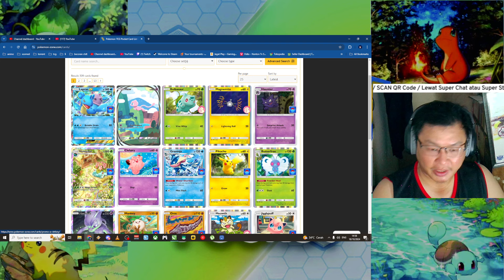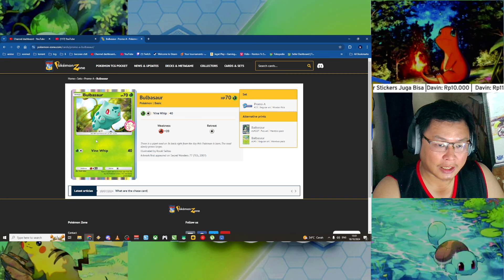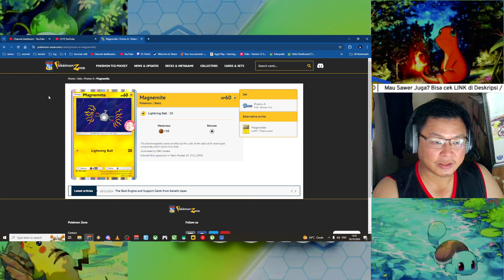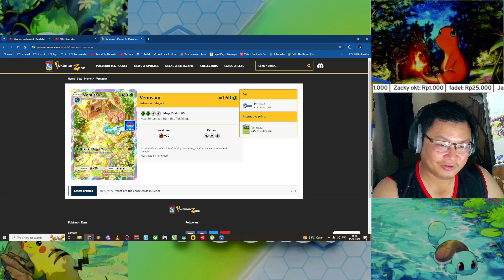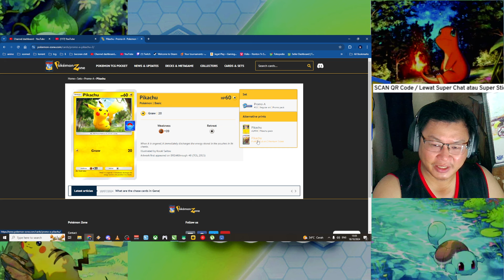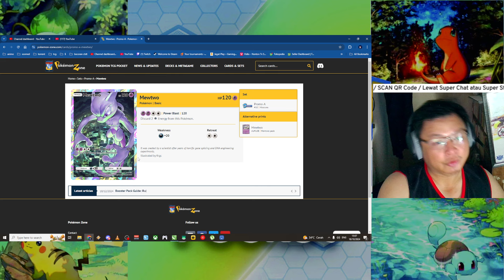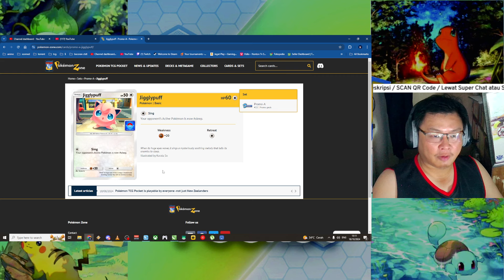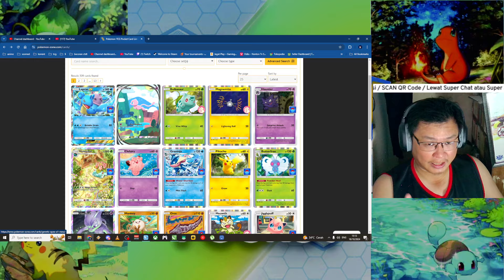LEAKED NEWS, GLOBAL RILIS BANYAK EVENT NIH - POKEMON TCG POCKET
Spec PC : i5 10400, ram 16gb ddr4, gtx 1650 ddr5, ssd nvme 2.0 256gb, psu 500w 80+gold

Beberapa command nightbot :
!spec

FJB Discord, kl mo join baca RULES. Moderator nya galak, bs kena warn.